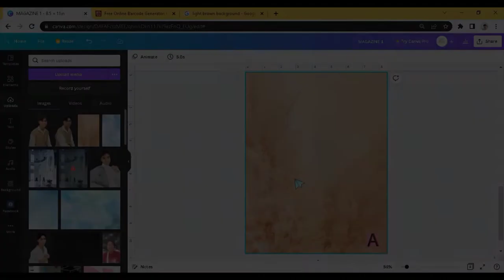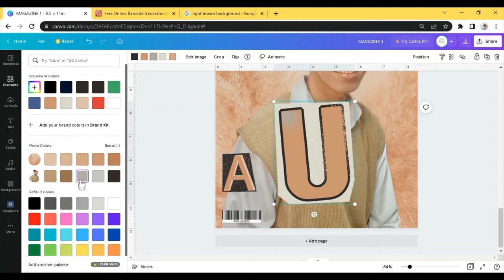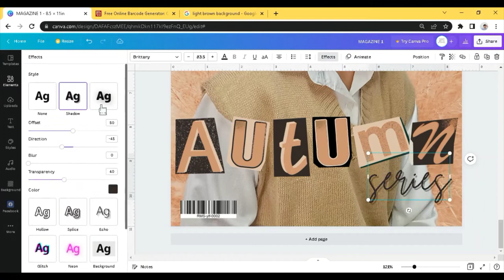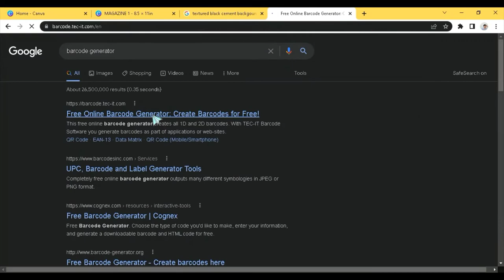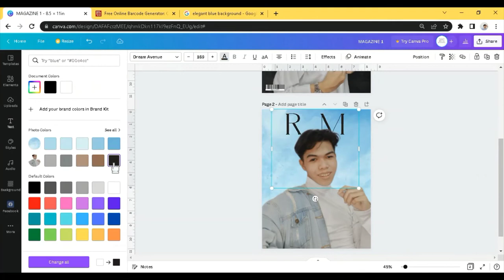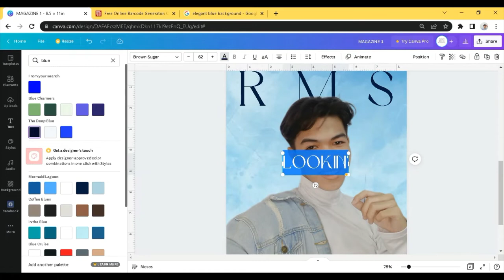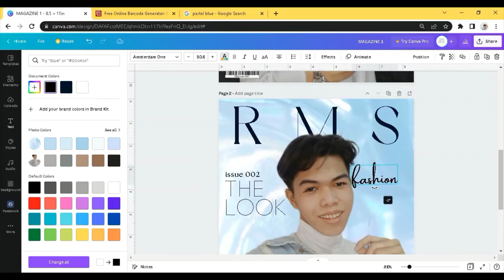MAGAZINE MODEL FOR A DAY | RMS Magazine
Music Credits